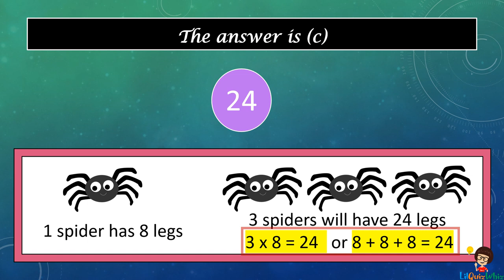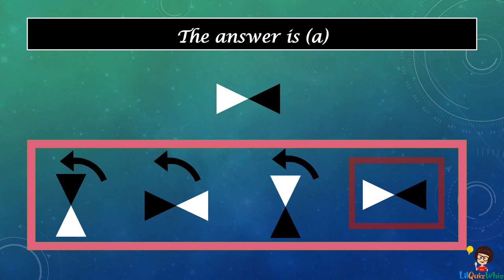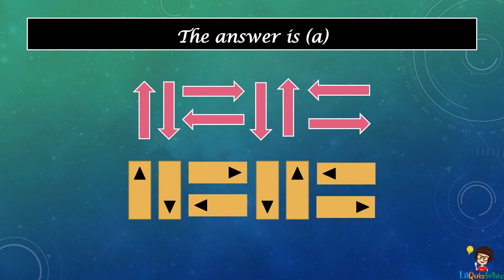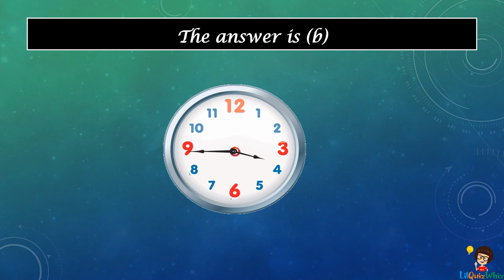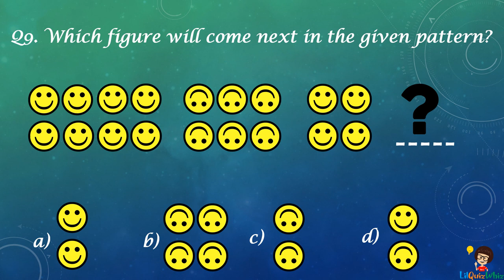Math & Logical reasoning Quiz | Fun Quiz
Enjoy the 1st episode of our Math & Logical Reasoning quiz!

About us :
We the team of lilquizwhiz believe in have created these educational videos for kids in a manner that we think will be a fun way to learn. We understand that our children may have a short attention span, hence, our videos capture fun quiz questions along with a related ‘Did you Know’/ trivia to excite the inquisitive minds.
As parents we know that that learning games and learning with games online play a very critical role in our kid’s development, hence, we should try and introduce fun ways to learn about things around them. We have tested these videos with our daughter and her friends and have found the initial feedback quite encouraging -"fun quiz for kids- yay!". However, we are aware that our lil miracles of God have their unique interests and taste. Do let us know what works and what didn't through your comments. We will surely try our best to incorporate your feedback :)
You could also use our videos to build your child’s interest toward General Knowledge and/or prepare them for IGKO(International GK Olympiad) ; other competitive examinations.

Our content curation has been done after careful research, hence, it appeals to the curious minds across all age group. As an adult you may also, gain insights into myriad topics that may help prepare for the General Knowledge sections of competitive examinations like NDA(National Defence Academy) exams; CDS(Combined Defence Service) exams ; Railways / RRB exams.

Team LQW